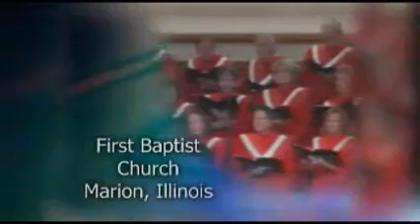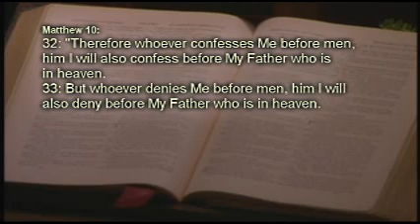Worship Service Feb 07 2016